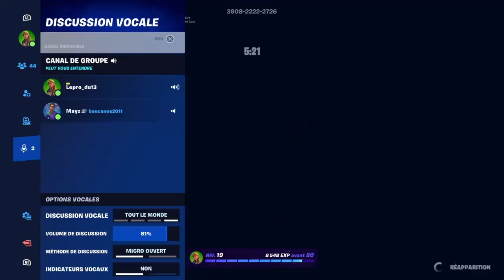Le dernier qui fini a un gage .